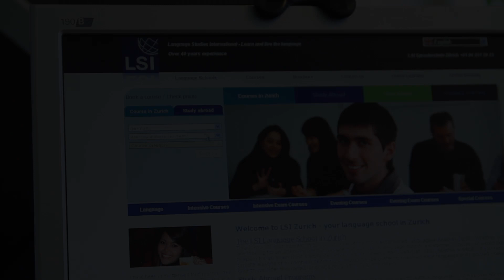LSI Zurich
Language Studies International language school in Zurich, Switzerland. If you'd like to find out more about LSI Zurich click here for our school